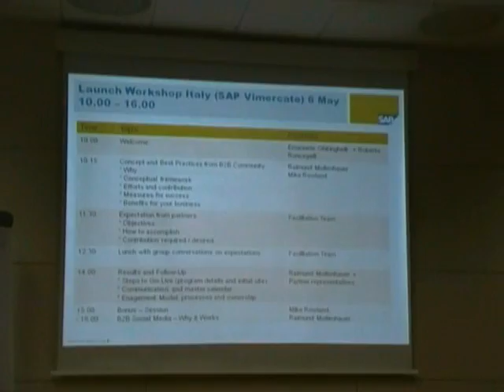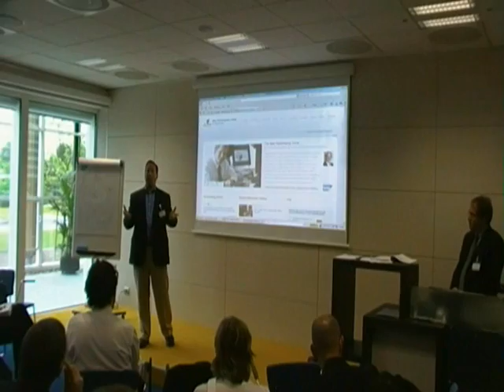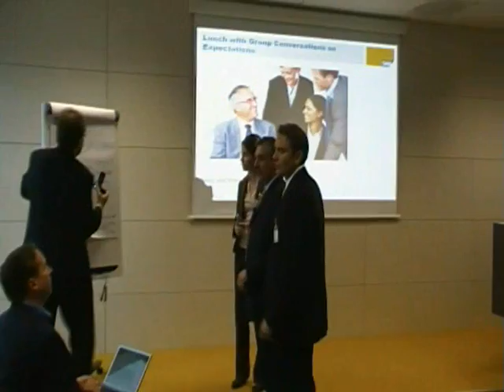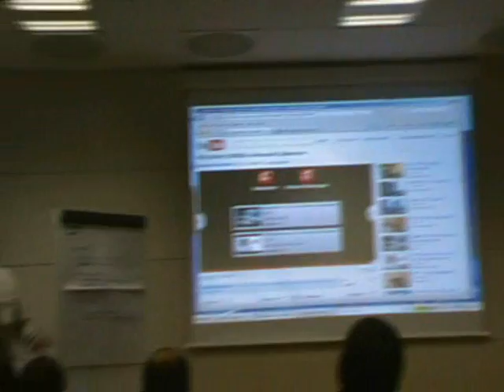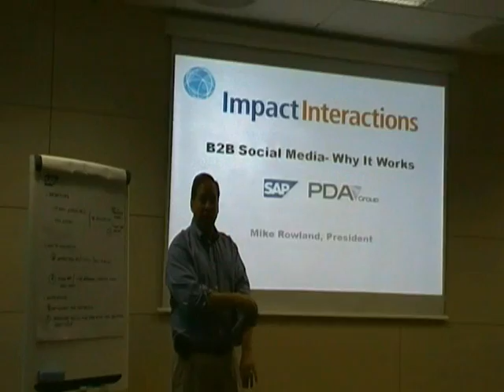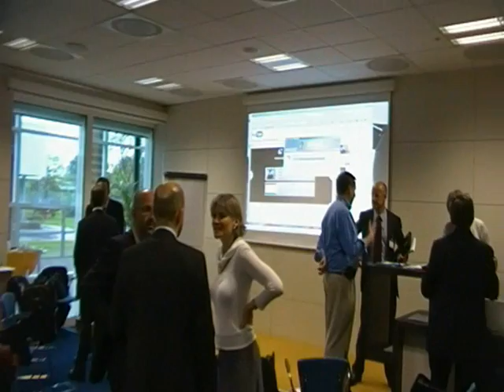BEST PERFORMANCE CIRCLE of EXCELLENCE Impressions from Launch Workshop in Milano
Launch of the Best Performance Circle of Excellence for SAP ITALIA VAR  Partners-  Vimercate 5-5-2010